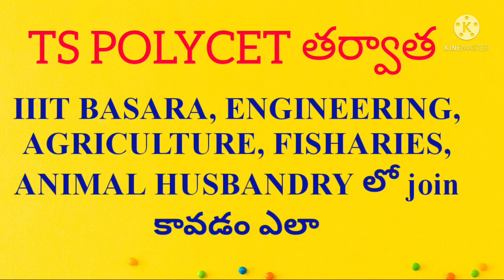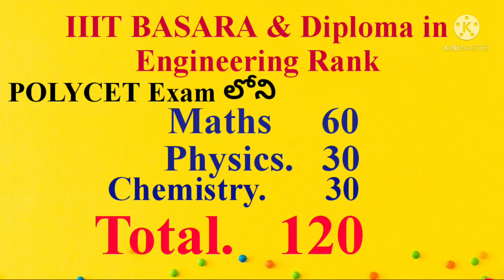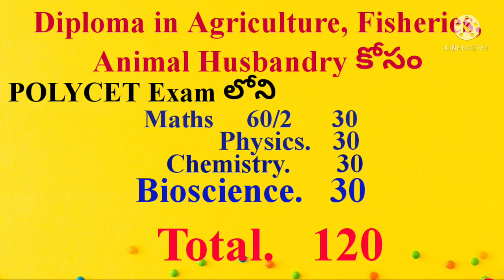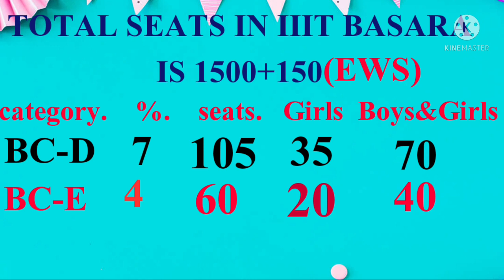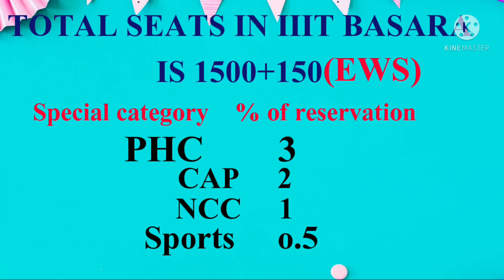IIIT BASARA ADMISSION UPDATE/CAST AND CATEGORY WISE SEATS IN IIIT BASARA 2021/POLYCET 2021 RESULTS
THIS VIDEO GIVES INFORMATION ABOUT CAST WISE AND CATEGORY WISE SEATS IN IIIIT BASARA FOR THIS YEAR